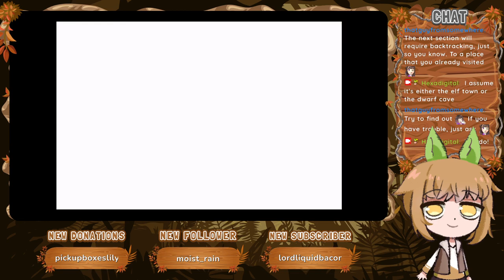Versus Astos [Part 9] :: Final Fantasy I (2004)